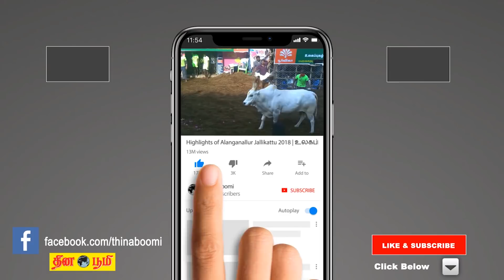Chithirai matha rasi palan 2021 | Viruchigam | விருச்சிகம் | சித்திரை | April month prediction